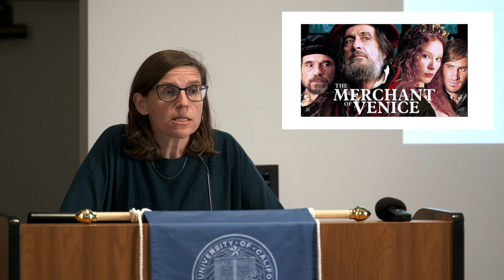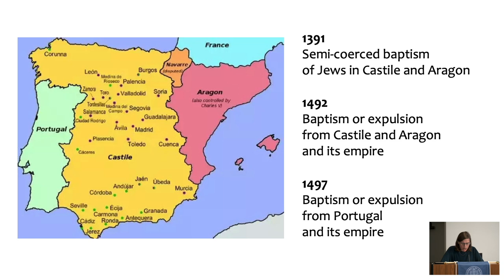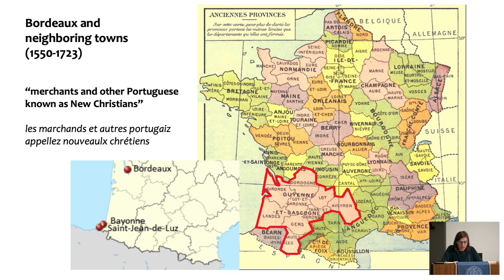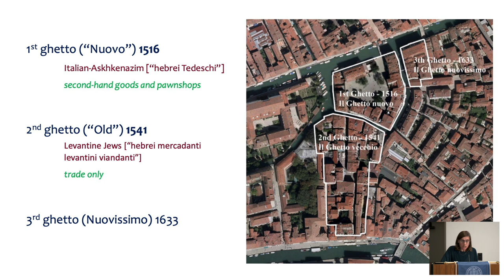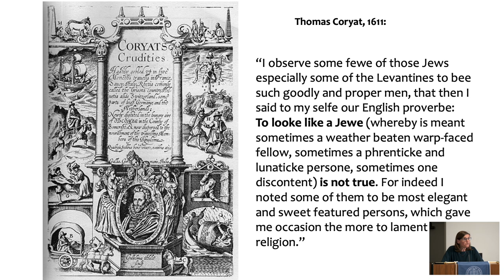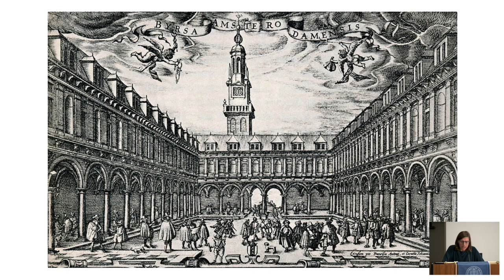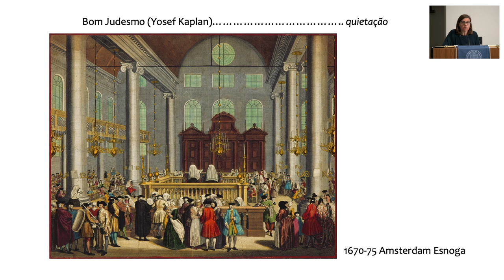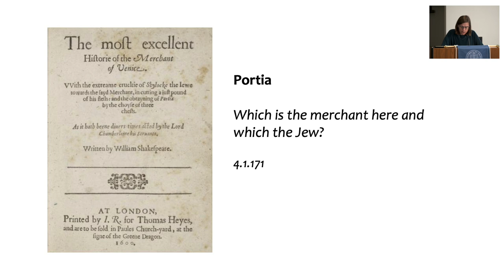The Merchant of Venice and the Western Sephardic Diaspora: Fiction & History - Francesca Trivellato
The Merchant of Venice and the Western Sephardic Diaspora: Fiction & History

 Viterbi Program in Mediterranean Jewish Studies

Francesca Trivellato (Institute for Advanced Study)
Moderator: Sarah Abrevaya Stein (UCLA)

Cosponsored by the
UCLA Department of History
UCLA Department of European Languages & Transcultural Studies
UCLA UCLA CMRS Center for Early Global Studies

Taking a cue from a passage in Shakespeare’s play, the talk analyzes the tension between the contractual freedom that Western Sephardic merchants enjoyed within the confines of the marketplace and the discrimination to which they remained subjected in their daily lives, even in the most tolerant cities of Western Europe and the Americas, during the seventeenth and eighteenth centuries. It argues that this tension has broad implications for how we think about the development of capitalism at large.

Francesca Trivellato is the Andrew W. Mellon of Early Modern European History at the Institute for Advanced Study in Princeton, NJ, and the author, most recently, of The Promise and Peril of Credit: What a Forgotten Legend about Jews and Finance Tells us about the Making of European Commercial Society (Princeton University Press, 2019), which won the 2020 Jacques Barzun Prize in Cultural History. She is a co-founder and co-editor of Capitalism: A Journal of History and Economics.